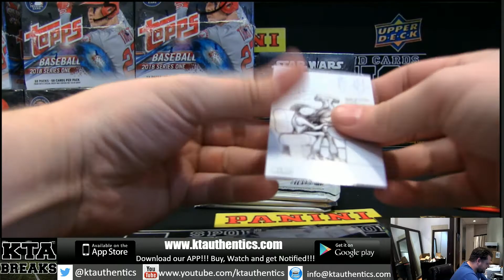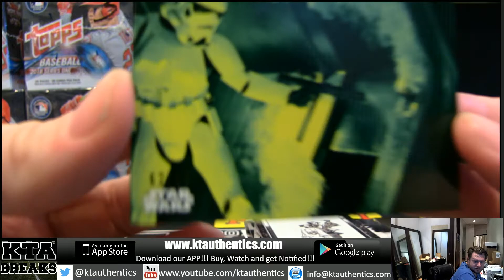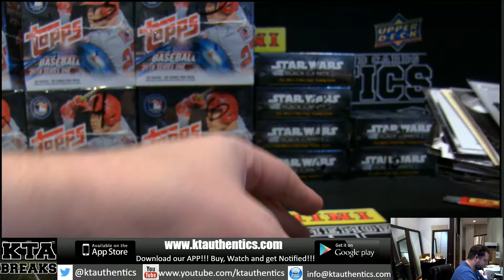KTAuthentics - Topps Star wars New Hope Black and White 1 hobby box break - tacobuddy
Topps Star wars New Hope Black and White 1 hobby box break - tacobuddy